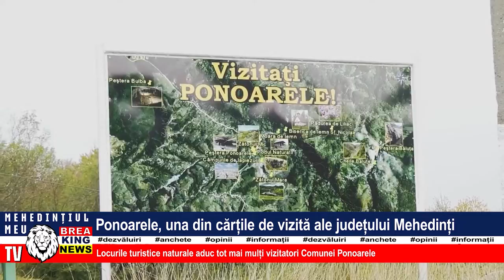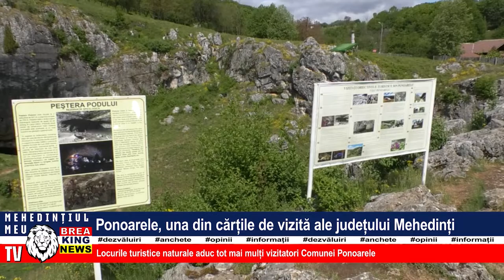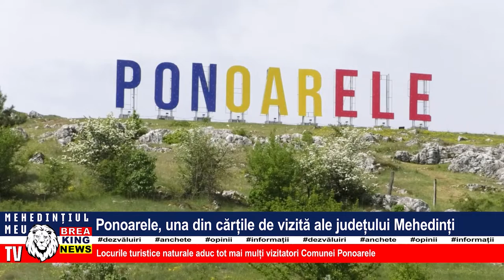PONOARELE, UNA DIN CĂRȚILE DE VIZITĂ ALE JUDEȚULUI MEHEDINȚI